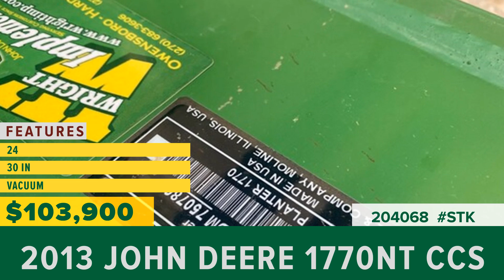Equipment for Sale | Stock# 204068 | wrightimp.com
2013 John Deere 1770NT CCS